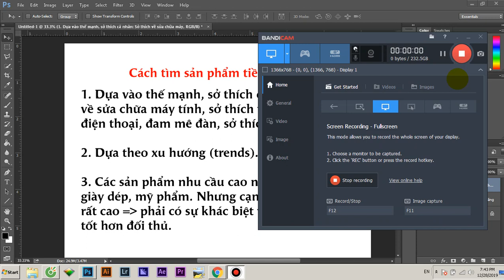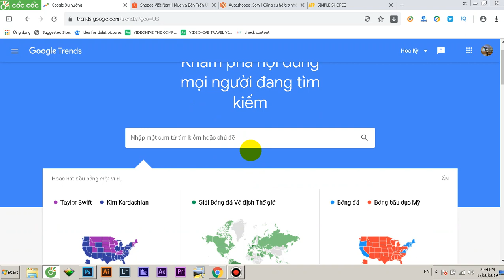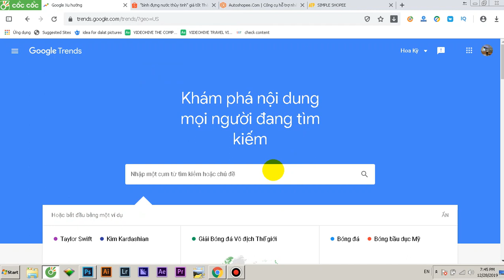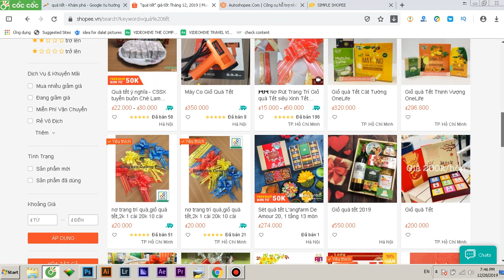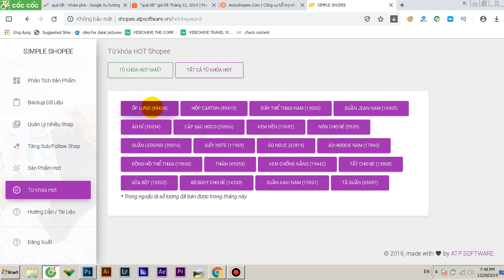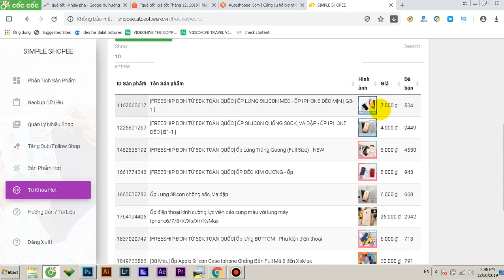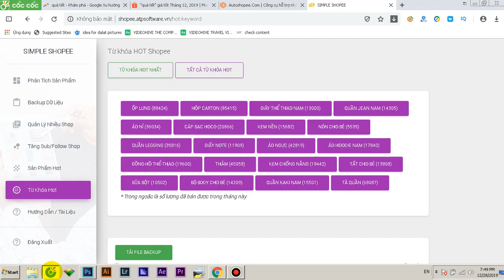DROPSHIPPING SHOPEE_BÀI 4_CÁCH TÌM SẢN PHẨM TIỀM NĂNG | VŨ ĐỨC ÂN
Các trang dùng phân tích sản phẩm tiềm năng